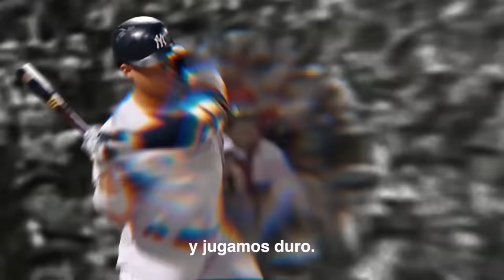Lo que NO SABIAS de ELLY DE LA CRUZ el GIGANTE DOMINICANO que SORPRENDIO al MUNDO con su TALENTO MLB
Gana en La Plataforma de Los Campeones 🏆, Cordialito.la 🥇. Haz click y Regístrate

Elly De La Cruz ha sido tendencia luego de ser subido a Grandes Ligas con los Reds Rojos de Cincinnati, Elly De La Cruz es uno de los mejores peloteros prospectos no solo dominicanos sino que es el mejor prospecto latino actualmente y desde su debut en la MLB el Dominicano no ha dejado de sorprender con su gran talento. A continuación 7 cosas que no sabías de Elly De La Cruz o 9 curiosidades que no sabías de Elly De La Cruz, estos datos realmente te sorprenderán.